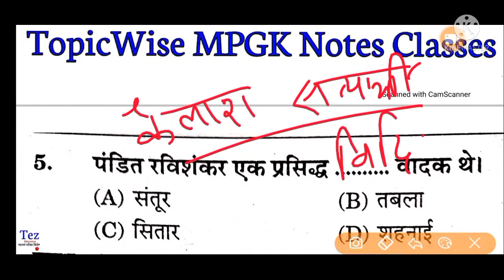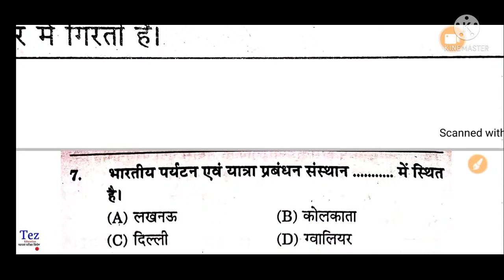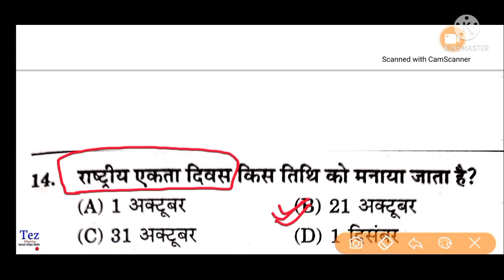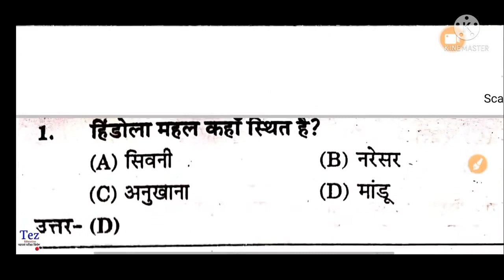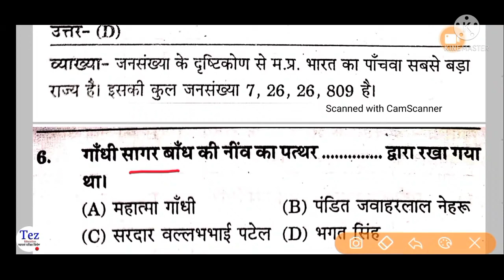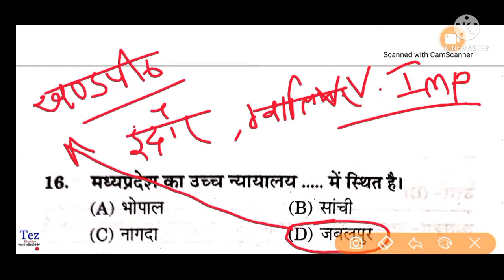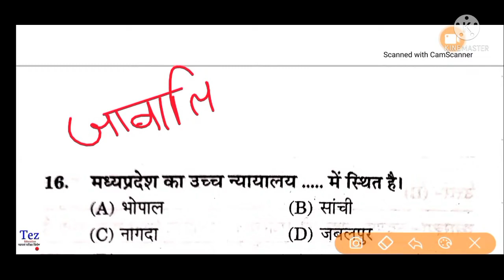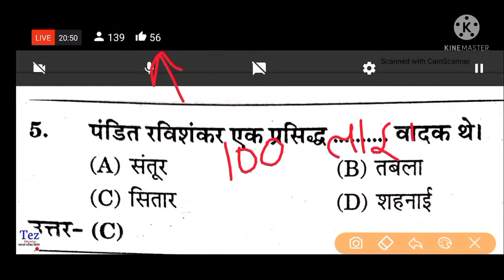Top MPGK Questions || MP Police 2022